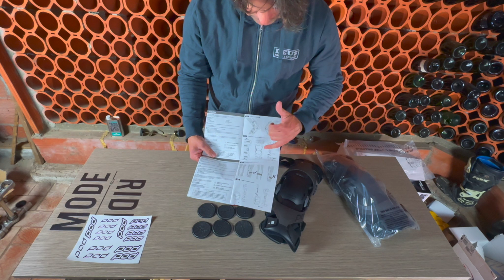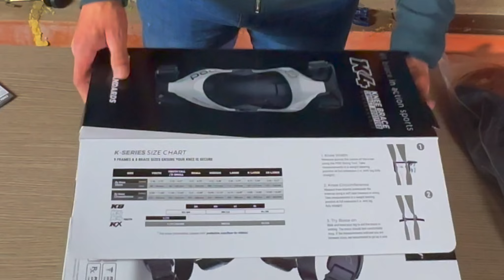New Pod k4 v2 il tutore col miglior rapporto qualità prezzo?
Ecco la recensione delle Pod K4 v2, le ginocchiere / tutori che possono salvarti le ginocchia e non solo. Come sono quest'ultima versione?
Scopriamo insieme tutti i dettagli di queste Pod e cosa cambia dalle K8

Mandaci la tua recensione e la pubblicheremo, le migliori riceveranno a casa un ringraziamento speciale e particolare.